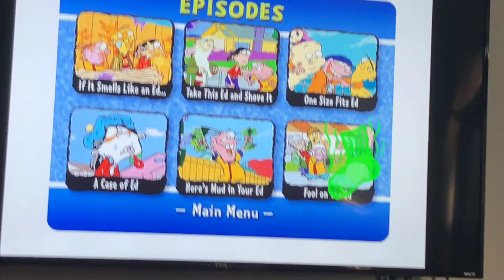Ed, Edd n Eddy intro French